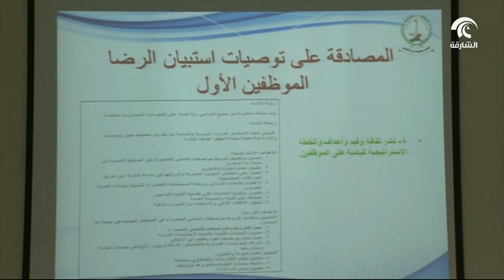أخبار الدار: بلدية مدينة دبا الحصن تنظم ملتقى الموظفين السنوي الثاني